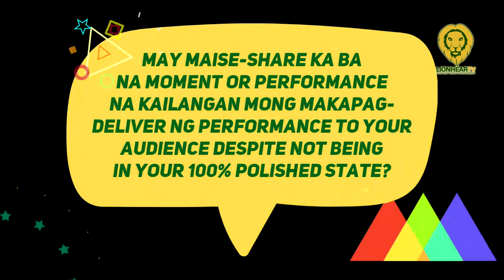Morissette Amon reveals she usually gets sick before a big event but still pulls through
In the press conference for Morrissete Amon's version of Shine for its 25th year, the singer recalled times when she was not in her polished state as a performer.